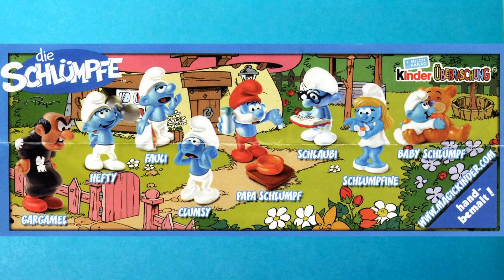Geek One-Shot 8: Gotta catch 'em all - Smurfs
When did you get your first Smurfs? I had to rebuy my old ones an also got some out of Kinder Surprise eggs.

The logos and names are property of Schleich/Ferrero/toonfish and the companies they licenced them from.